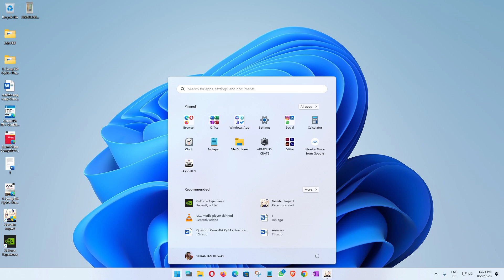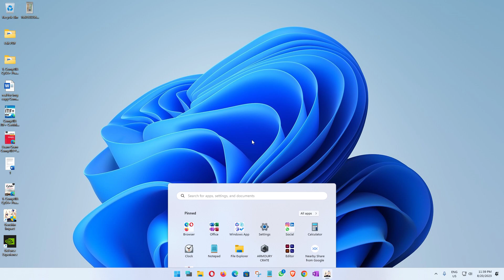Genshin Impact 2023: Unveiling the Adventure - First Full HD Gameplay! First Video! Day 1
Welcome to the mesmerizing world of Teyvat in 2023! Join us in our inaugural journey through "Genshin Impact," the critically acclaimed open-world action RPG that has captivated millions of players worldwide. In this thrilling first video, we embark on an enchanting odyssey from the very beginning, as we dive headfirst into the breathtaking landscapes, vibrant characters, and epic quests that await.

🌍 Explore the Vast Realm of Teyvat 🌍
Witness the stunning high-definition visuals as we traverse through the diverse regions of Teyvat, each with its own unique environment, culture, and challenges. From the lush forests of Mondstadt to the mystical allure of Liyue, and beyond — every corner is a treasure trove waiting to be discovered.

🗡️ Masterful Combat and Elemental Synergy 🗡️
Immerse yourself in the heart-pounding combat that "Genshin Impact" is renowned for. Experience the dynamic and strategic battles that seamlessly blend elemental magic, weapon skills, and character abilities. Watch as we strategically deploy characters to exploit elemental reactions, turning the tide of battle in our favor.

🧙‍♂️ Unforgettable Characters 🧙‍♀️
Meet a diverse cast of characters, each with their own compelling stories, motivations, and combat styles. Delve into the tales of these intricately designed heroes and heroines as they come to life on screen, each with their own distinct voice and personality.

🌟 Engaging Quests and Challenges 🌟
Embark on quests that will lead us through intricate narratives, unraveling mysteries, and forging bonds with NPCs. Witness the intriguing quests that showcase the game's rich storytelling and the myriad of challenges that await, from slaying formidable bosses to solving intricate puzzles.

🎶 Enchanting Musical Score 🎶
Bask in the enchanting melodies that underscore our journey, composed to immerse players in the emotional highs and lows of the adventure. The captivating musical score adds depth to every moment, enhancing the immersive experience.

🎮 Your Adventure Awaits 🎮
Whether you're a seasoned Traveler of Teyvat or a newcomer eager to explore, this video promises an exhilarating glimpse into the expansive world of "Genshin Impact" in stunning Full HD. Join us as we set forth on an unforgettable odyssey, uncovering the secrets of Teyvat and embracing the grandeur of this epic fantasy universe.

It is a game from where you can learn English as well.